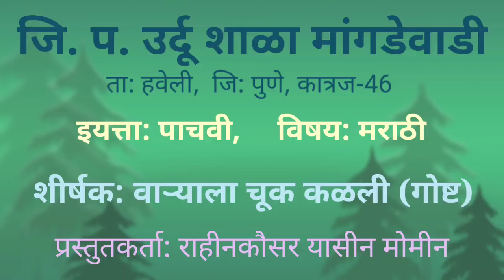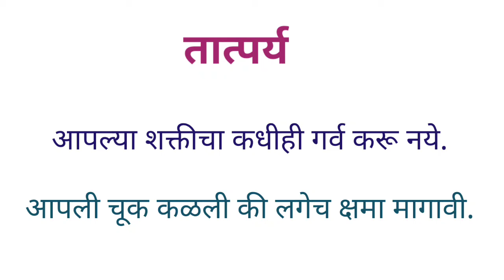इयत्ता:पाचवी, विषय:मराठी, शीर्षक वाऱ्याला चूक कळली( गोष्ट).जि. प उर्दू शाळा मांगडेवाडी, हवेली, पुणे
This video is presented by Rahinkausar Yasin Momin.